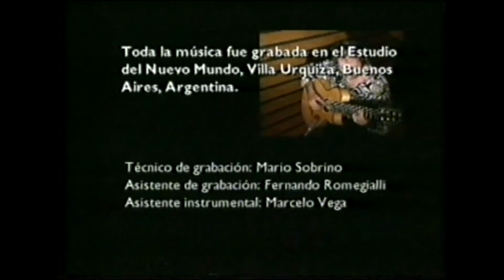ARMANDO ALONSO - NESTOR CRESPO - QUIQUE SINESI - HUGO ROMERO / Guitarras de Tango de Melopea -1997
Las Guitarras de Tango de  Melopea - 1997 - Canal de Televisión: Solo Tango

00:00  Presentación
02:43   HUGO ROMERO - Fuimos (José Dames)
08:33   ARMANDO ALONSO - Volver (Gardel - Lepera)
13:33   NESTOR CRESPO - La Ultima Curda (Aníbal Troilo)
18:53   QUIQUE SINESI - Nostalgias (Juan Carlos Cobian)

Grabado en los Estudios del Nuevo Mundo
Discos Melopea S.A - Productor: Litto Nebbia
 Las Guitarras de Tango de  Melopea - 1997
Canal de Televisión: Solo Tango